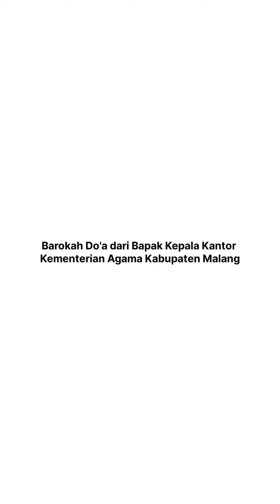Suasana menjelang wukuf di Arofah Barokah Do'a dari Bapak Kepala Kantor Kemenag Kab. Malang